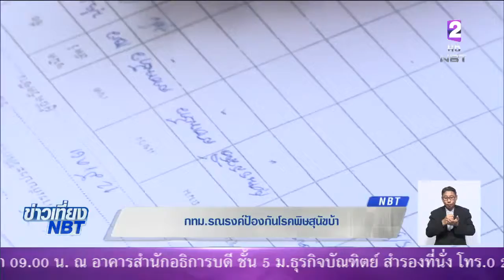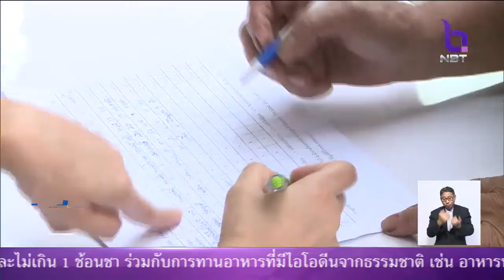ระดมลงพื้นที่ฉีดวัคซีนป้องกัน'โรคพิษสุนัขบ้า' รณรงค์ผู้เลี้ยงสัตว์ร่วมรับผิดชอบ-ลดอัตราเกิดโรค